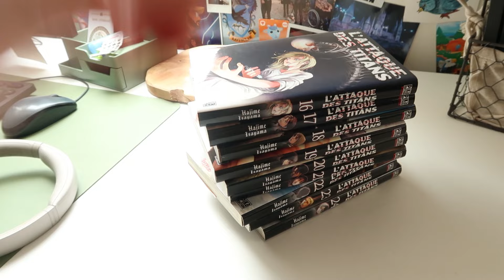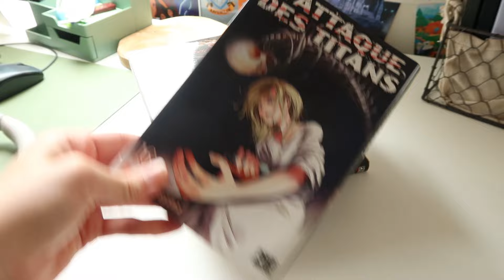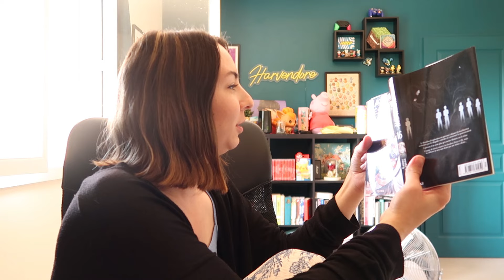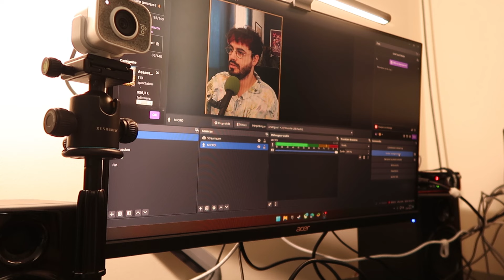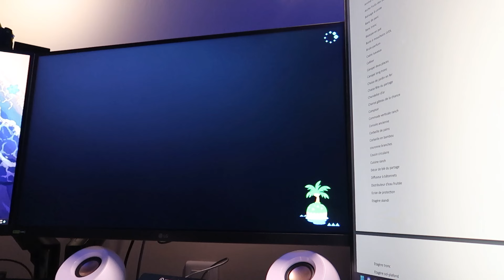☀️ WEEKLY VLOG chez @harvendore 🌼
Hello hello ! On se retrouve pour un weekly vlog dans lequel je suis partie en vacances chez mon meilleur ami Harry de la chaîne "Harvendore". Nous avons passé une semaine très chill devant les jeux vidéos ou lecture. Bref, je vous partage ceci dans cette capsule vidéo qui retrace notre semaine 🌼

Réseaux d'Harry :
Youtube : @harvendore / @HarvendoreASMR

Continuez de vous évader ! ✨
- Laura